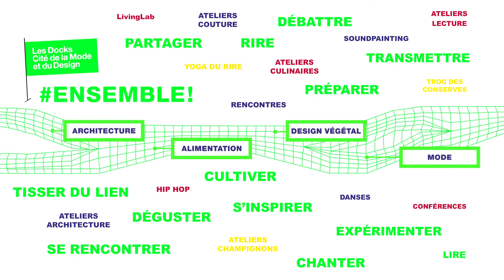ENSEMBLE! Teaser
Cet été 2017, la Cité célèbre le (bon) vivre ENSEMBLE ! à travers un festival récréactif autour de de la mode, du culinaire, du design végétal et de l’architecture.
Du 13 juillet au 27 août, venez découvrir des expositions, des ateliers, des performances, rencontres, conférences, lectures et différents espaces à vivre pour se mettre en action, faire, construire et questionner demain, ensemble.